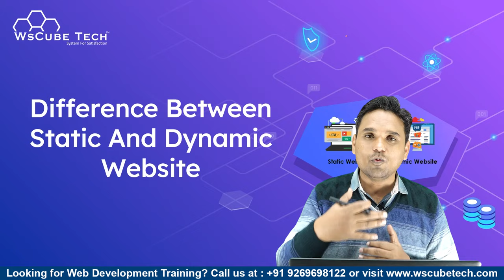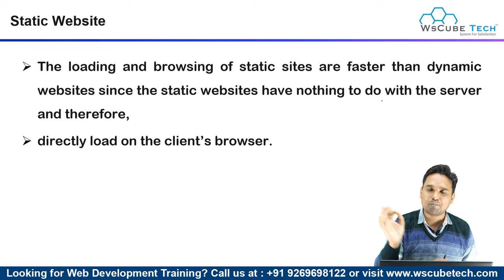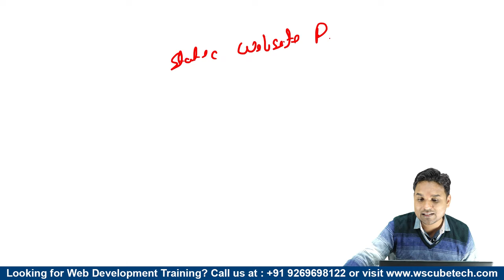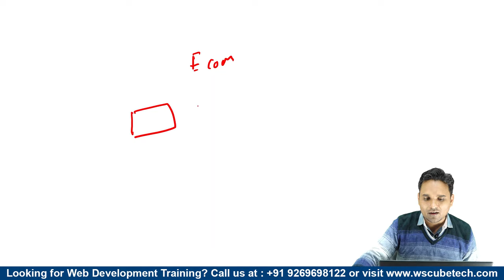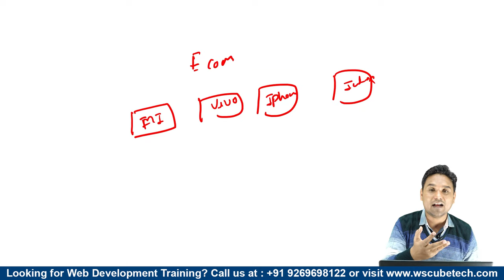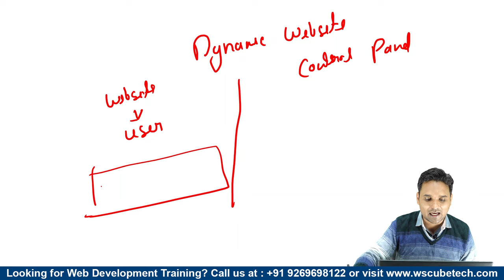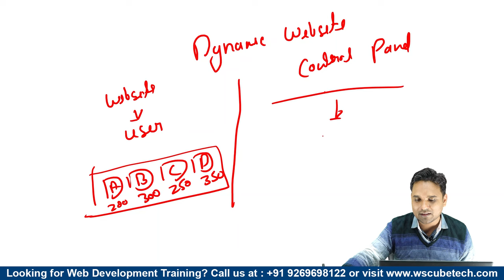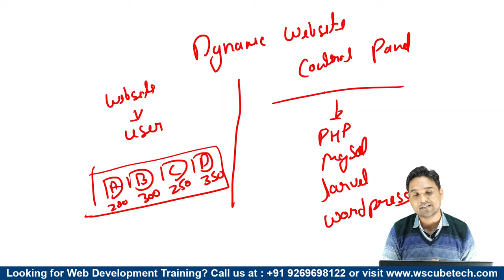What is the Difference between Static and Dynamic Website ? Complete Guide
In this video, you will get to know the difference between static and dynamic websites. Websites are of two types, static and dynamic.

Content and images do not change throughout the process in static websites. The content which is published is not editable and remains there as it is. The static sites have nothing to do with the server, and hence they directly load on the client’s browser.

A dynamic website can be changed every day, and it provides a unique user experience. The display also changes according to the time, location, language, etc.

PHP, Laravel, MySQL, and WordPress are used to create dynamic websites, while HTML, CSS, JavaScript, Bootstrap are used for static websites.

Our expert has explained it all with the help of examples. It will solve your queries like what is a static website and what is difference between static and dynamic sites.

Watch this video to understand static and dynamic website differences in Hindi. Watch our complete courses to learn website development steps.